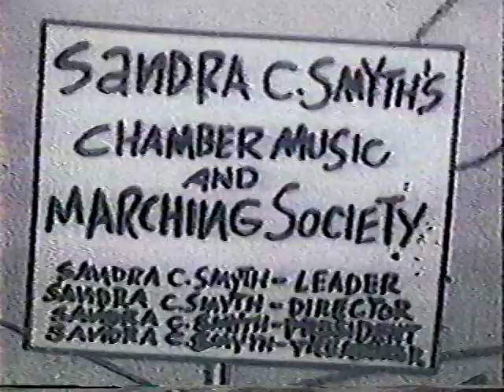Vintage Oscar Meyer cartoon musical TV ad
Vintage musical cartoon television commercial for Oscar Meyer. The BetaGems channel also has "1990 Oscar Meyer LIGHT bologna song TV commercial."